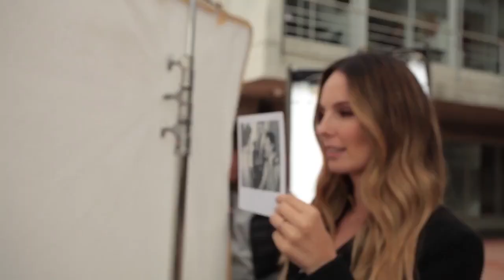Luciano D’ Alessandro participa con otros artistas del comercial por la caminata de la solidaridad